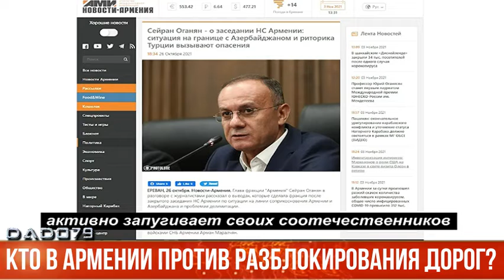Кто в Армении против разблокирования дорог? - Анализ